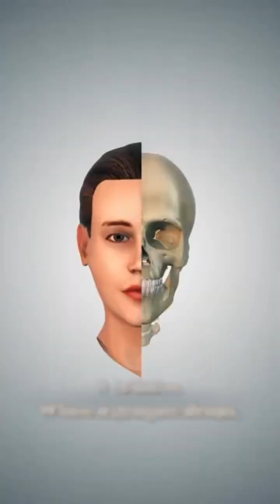Women facially age ~2× faster after menopause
Not because of age.
Because estrogen drops.

Estrogen = collagen, skin thickness, hydration, elasticity.
Lose estrogen →
• Rapid collagen loss
• Thinner skin
• Sagging
• Deeper lines
• Dull tone

This isn’t vanity.
It’s biology.

Skin is an estrogen-responsive organ.
When hormones fall off a cliff, the face follows.

What actually helps:
• Resistance training
• Adequate protein + creatine
• Sleep & circadian repair
• Sun protection
• Hormone-literate care (not cosmetic panic)

Menopause doesn’t age women.
Hormone loss does.

— Dr KD